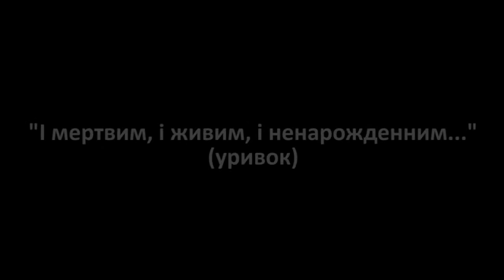58 - Аня Слобожанська. Наш Шевченко